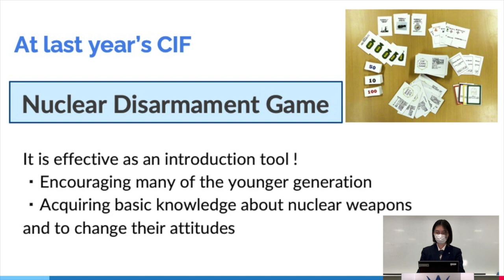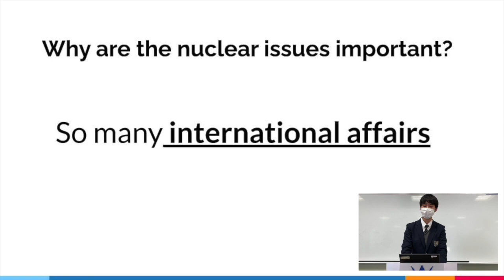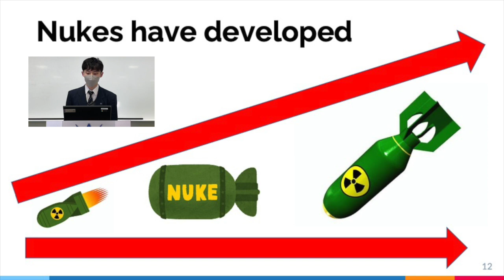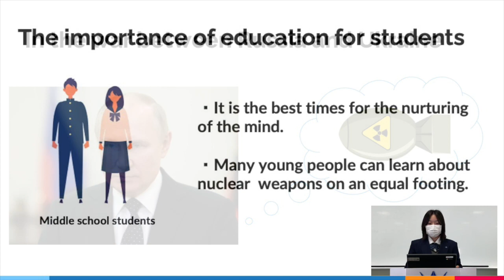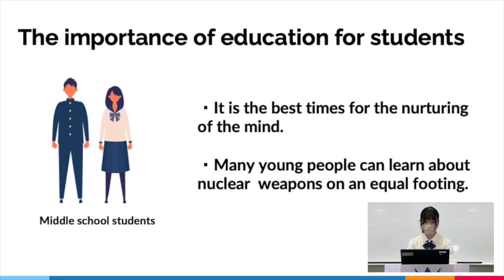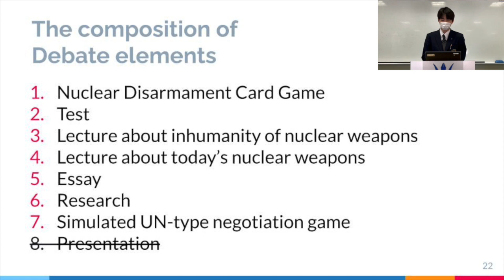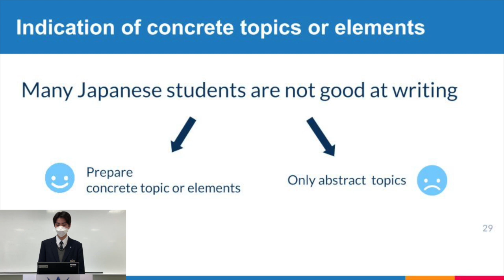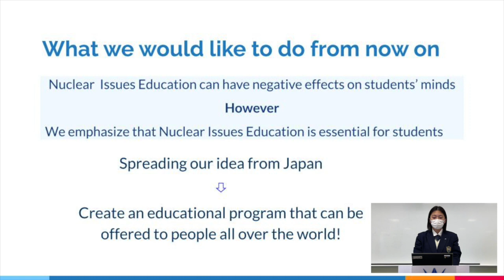SOKA SR. HIGH SCHOOL 2023 CIF FINAL PRESENTATION